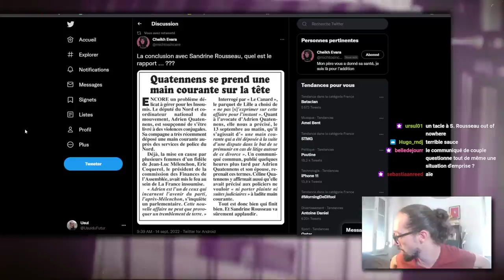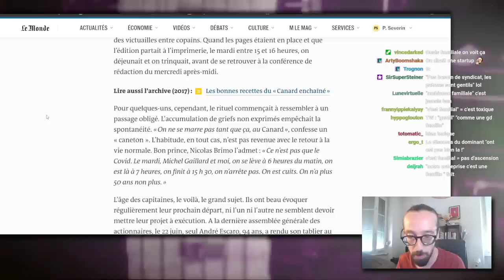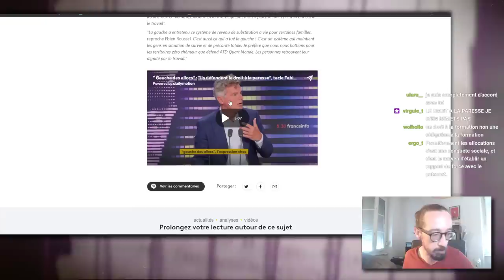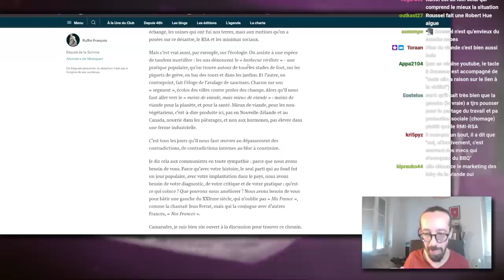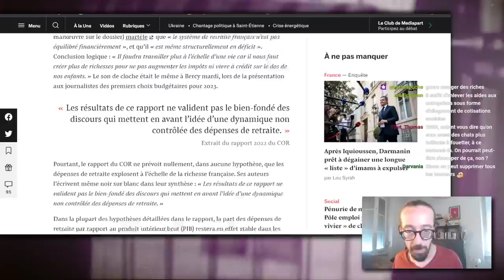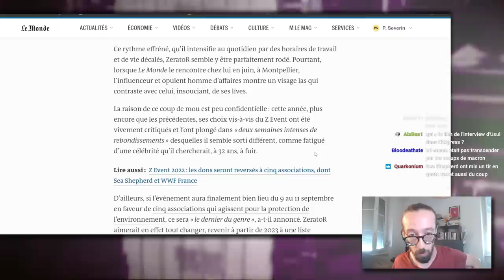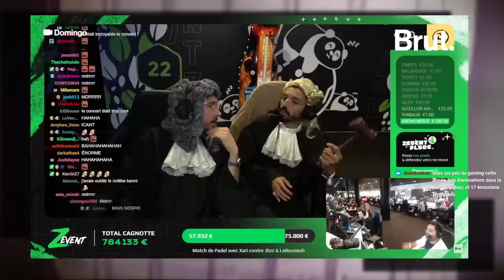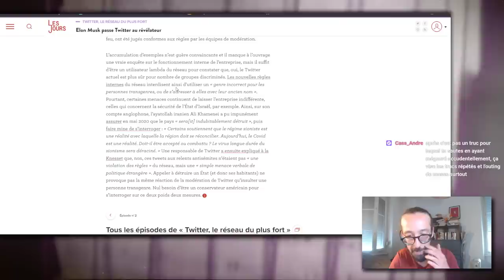USUL - QUATENNENS, ROUSSEL, Z-EVENT, RETRAITE, ELON MUSK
00:00 - Intro

11:28 - Quatennens se prend une main courante sur la tête (Le Canard Enchainé)

15:00 - Conflit de générations au « Canard enchaîné » : « C’est l’histoire d’une boîte où on ne peut pas ouvrir sa gueule » (Le Monde)

39:20 - REACT - Fabien Roussel - France Info

01:01:00 - Ruffin-Roussel, même combat ? (Le club de Mediapart)

01:09:58 - Les syndicats s’éloignent d’une participation à la « grande marche » voulue par Jean-Luc Mélenchon (Le Monde)

01:19:30 - Macron relance la bataille des retraites (Mediapart)

01:34:39 - REACT - Les exploités du Qatar (AmnestyFrance)

01:49:10 - Z Event : ZeratoR, streameur trimeur en quête de tempérance (Le Monde)

02:07:20 - REACT - Z Event 2022, dans les coulisses de l'ultime record (Brut)

02:22:23 - Elon Musk passe Twitter au révélateur (Les Jours)